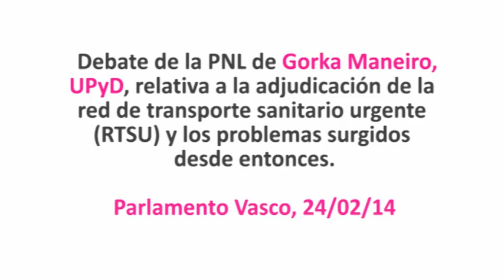Maneiro, UPyD, sobre Ambuibérica "Aquí hay gato encerrado"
Parlamento Vasco 21/02/2014

Debate y resolución definitiva de la proposición no de ley formulada por el grupo parlamentario Mixto-UPyD, relativa a la adjudicación de la red de transporte sanitario urgente (RTSU) y los problemas surgidos desde entonces, y de las enmiendas presentadas